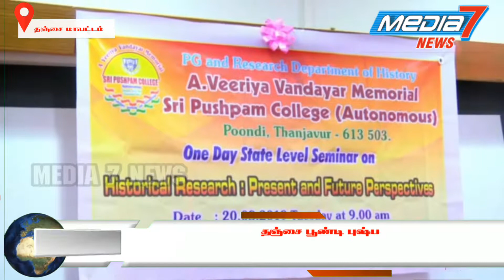தஞ்சை பூண்டி புஷ்பம் கல்லூரியில் வரலாற்று ஆய்வு குறித்த ஒரு நாள் மாநில அளவிலான கருத்தரங்கம்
தஞ்சை பூண்டி புஷ்பம் கல்லூரியில் வரலாற்று ஆய்வு குறித்த ஒரு நாள் மாநில அளவிலான கருத்தரங்கம் நடைபெற்றது.

தஞ்சை அருகே உள்ள பூண்டி புஷ்பம் கல்லூரியில் வரலாற்றுத் துறை சார்பில் நடத்தப்பட்ட மாநில அளவிலான ஒரு நாள் கருத்தரங்கம் வரலாற்று ஆராய்ச்சி தற்போதைய மற்றும் எதிர்கால முன் முன்னோர்கள் எனும் தலைப்பில் நடைபெற்றது இக்கருத்தரங்கில் வேலூர் அரசு கல்வியியல் கல்லூரியின் முன்னாள் முதல்வர் டாக்டர் கௌதமன் கலந்து கொண்டு சிறப்புரையாற்றினார் அவர் பேசும்போது வரலாற்று ஆய்வுகள் ஆதாரங்களைக் கொண்டு அறிந்திராத பல்வேறு வரலாற்று உண்மைகளை கட்டமைத்து தெளிவாகவும் துல்லியமாகவும் வெளிக்கொண்டுவர வரலாற்று ஆய்வு மாணவர்கள் திறம்பட ஈடுபட வேண்டும் என்னும் அறிவுறுத்தினார் முன்னதாக வரலாற்றுத் துறை தலைவர் டாக்டர் எஸ் பிரபாகரன் வரவேற்புரை நிகழ்த்தினார். இந்த மாநில அளவிலான கருத்தரங்கில் கலை போல தலைவர் பேராசிரியர் என் ராஜேந்திரன் அறிவியல் போல தலைவர் டாக்டர் நாகரத்தினம் தேர்வு கட்டுப்பாட்டு அலுவலர் டாக்டர் கரிகாலன் மேலாண்மை இயக்குனர் டாக்டர் பிரகாஷ் பாபு பேராசிரியர்கள் ஆய்வு மாணவர்கள் மற்றும் நூற்றுக்கணக்கான மாணவ மாணவிகள் கலந்து கொண்டனர் முடிவில் வரலாற்றுத் துறை பேராசிரியர் டாக்டர்.மலர்விழி நன்றியுரை கூறினார்.